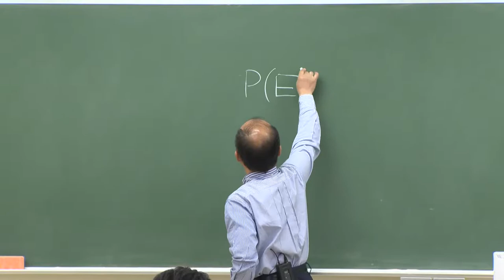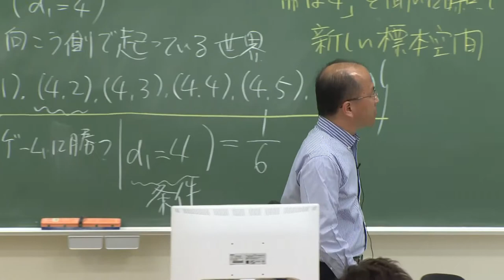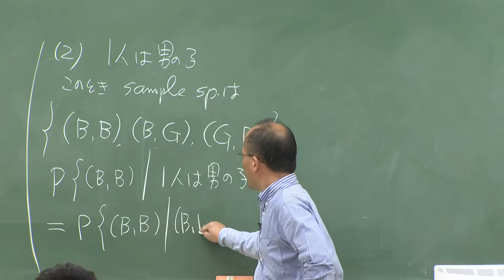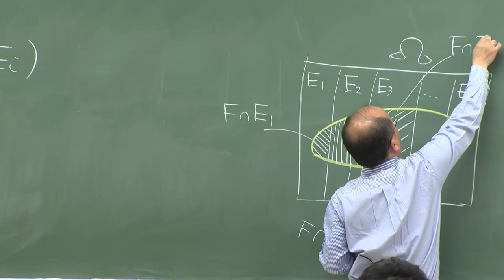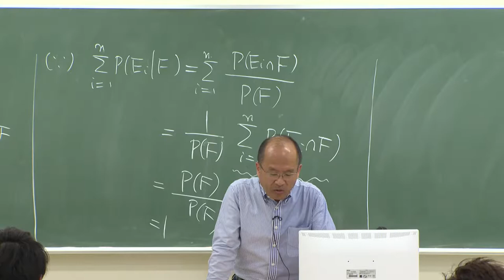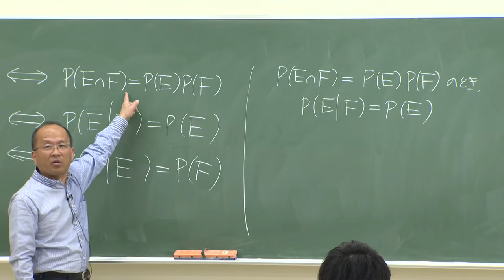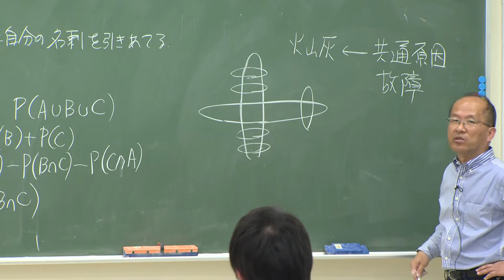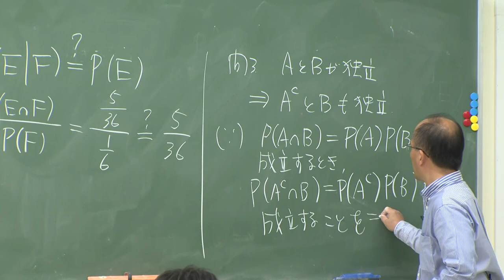確率論_Chapter1_確率（1.4－1.5）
1.4 条件つき確率
1.5 独立事象
《2014年度_HD》